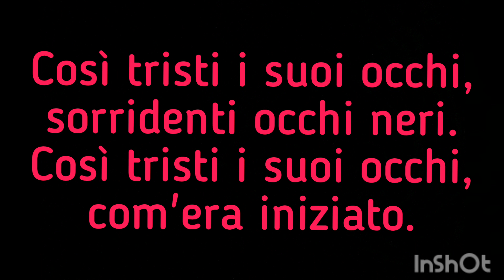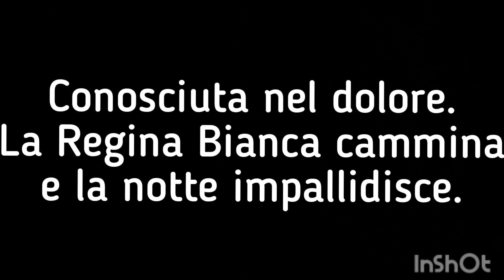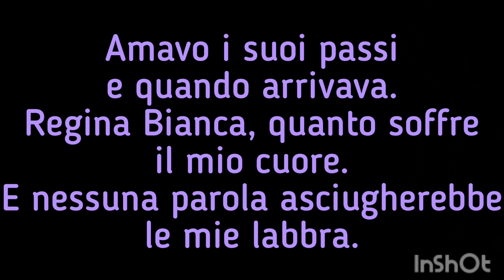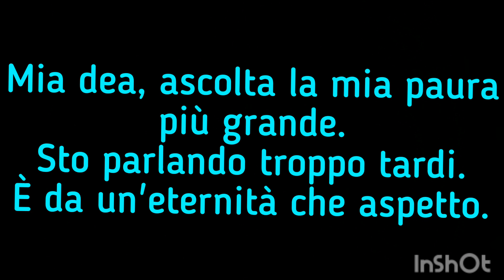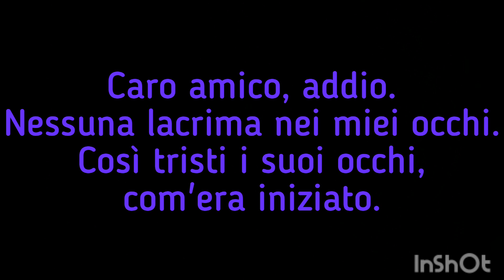White Queen (As It Began) - Queen - A Night At The Odeon - Hammersmith (Traduzione in italiano)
Queen II, 1974.

P.S.= questo video può essere visto in 1080p! Modificalo manualmente se lo vedi in 144p, 240p, 360p o 480p!

Testo originale:

So sad her eyes
Smiling dark eyes
As it began
On such a breathless night as this
Upon my brow the lightest kiss
I walked alone
And all around the air did say
My lady soon will stir this way
In sorrow known
The white queen walks and
The night grows pale
Stars of lovingness in her hair
Needing - unheard
Pleading - one word
So sad my eyes
She cannot see
How did thee fare, what have thee seen
The mother of the willow green
I call her name
And 'neath her window have I stayed
I loved the footsteps that she made
And when she came
White queen how my heart did ache
And dry my lips no word would make
So still I wait
My goddess hear my darkest fear
I speak too late
It's for evermore that I wait
Dear friend goodbye
No tear in my eyes
So sad it ends
As it began